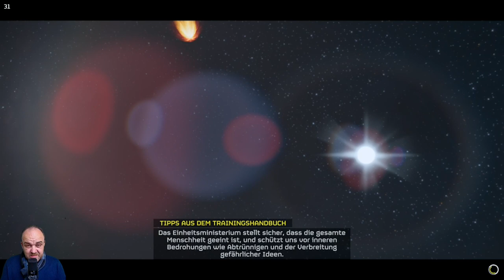Sprache und Spiel: Dystopie VI (Helldivers 2 Propaganda im Spiel)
═ Inhalt ═